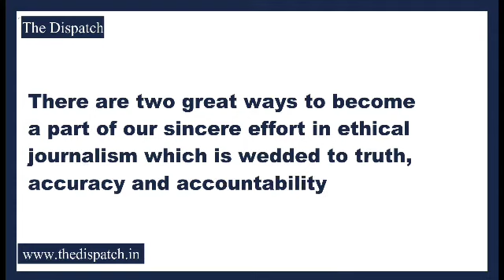Director General Horticulture Kashmir visited the various hail affected areas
TheDispatch l Director General Horticulture Kashmir, Mr. Ajaz Ahmad Bhat (JKAS) visited the various hail affected areas of the District Kupwara to assess the loss